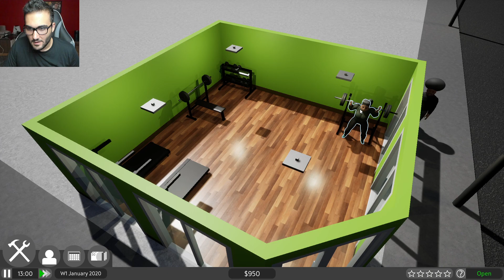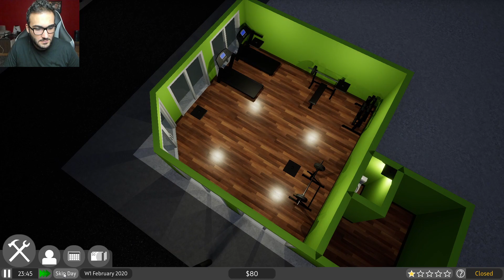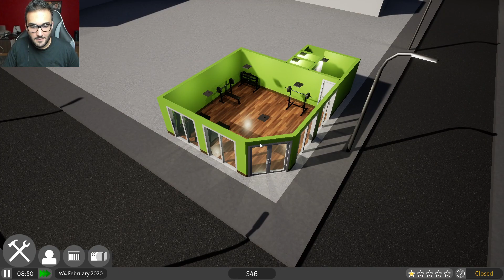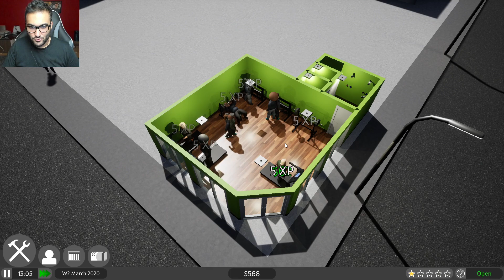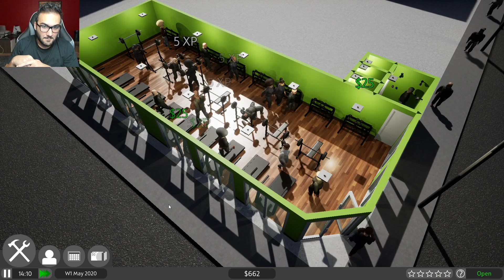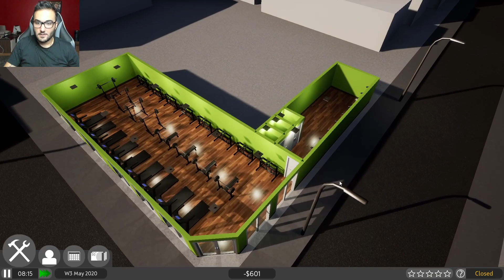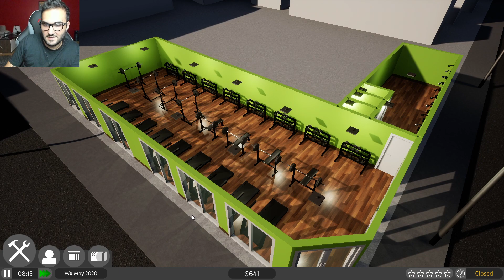B.G.B.O - MURATFIT İLE GYM KURMA SIMULATOR!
B.G.B.O - MURATFIT İLE GYM KURMA SIMULATOR! videoma hoş geldiniz arkadaşlar. Fitness salonu yapıp, insanları yaza hazırlıyoruz :D